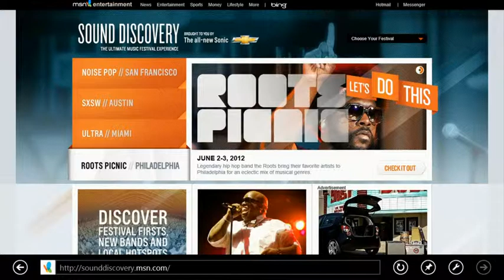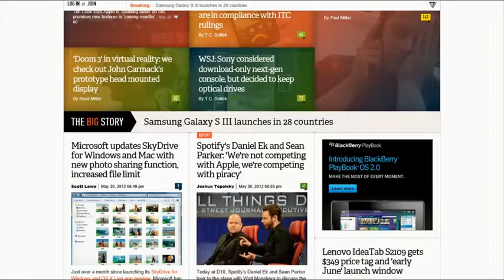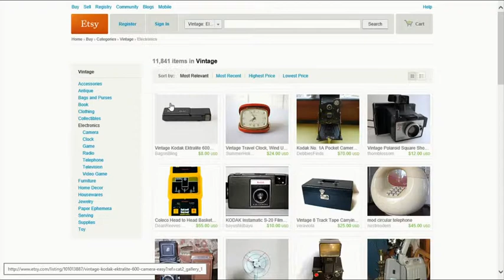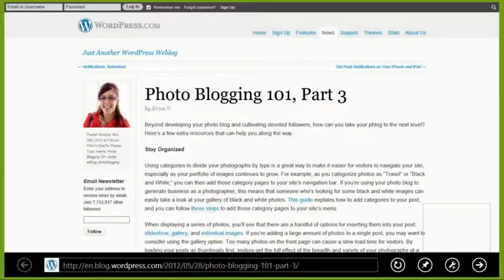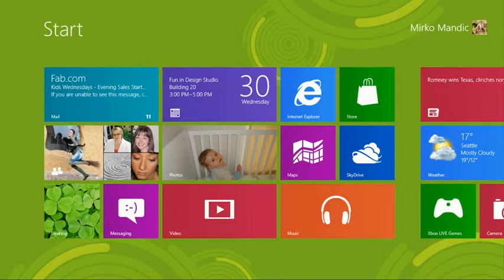IE 10 Release Preview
Originally posted by Building Windows 8